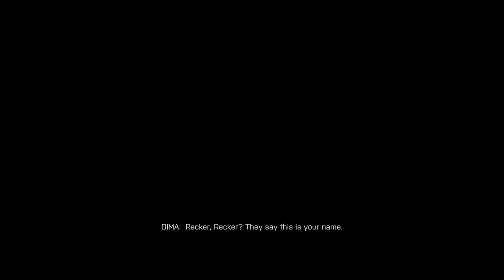Battlefield 4 (PS5) Playthrough Pt. 4